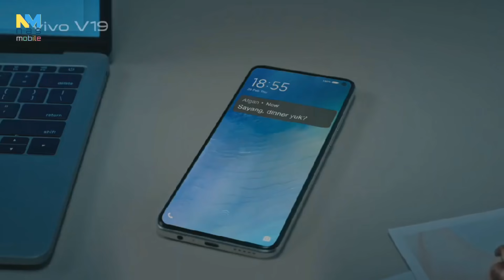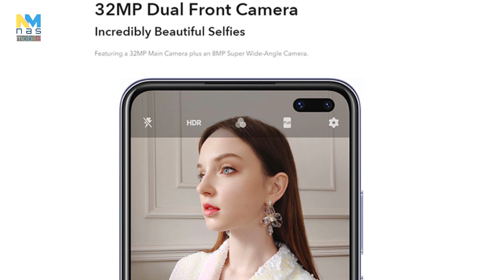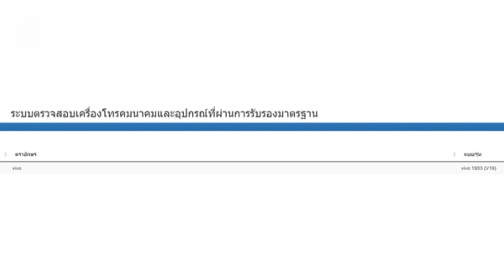เปิดตัว Vivo V19 ขายไทยอัปเกรดกล้องหน้าคู่ 32+8 ล้าน พร้อมชิป Snapdragon 712 มีชาร์จเร็ว 33W!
สเปค Vivo V19
หน้าจอแสดงผลแบบ Super AMOLED ขนาด 6.44 นิ้ว ความละเอียดระดับ Full HD+ (2400x1080 พิกเซล)
หน่วยประมวลผลกราฟิก Adreno 616
หน่วยความจำ RAM ขนาด 8GB
หน่วยความจำภายในความจุ 128GB / 256GB
กล้องดิจิทัลด้านหน้าแบบคู่ แบ่งออกเป็น กล้องตัวหลักความะเอียด 32 ล้านพิกเซล รูรับแสงกว้าง f/2.08 และกล้อง Wide-Angle ความละเอียด 8 ล้านพิกเซล รูรับแสงกว้าง f/2.28 พร้อมโหมดถ่ายภาพ Super Night Sekfie และ Super Wide-Angle Selfie
กล้องดิจิทัลด้านหลังจำนวน 4 ตัว (Quad Camera) แบ่งออกเป็น กล้องตัวหลักความละเอียด 48 ล้านพิกเซล รูรับแสงกว้าง f/1.79, กล้อง Wide-Angle ความละเอียด 8 ล้านพิกเซล รูรับแสงกว้าง f/2.2, กล้อง Bokeh ความละเอียด 2 ล้านพิกเซล รูรับแสงกว้าง f/2.4 และกล้อง Macro ความละเอียด 2 ล้านพิกเซล รูรับแสงกว้าง f/2.4 พร้อมฟีเจอร์ Super Night Mode, Ultra Stable และ Art Portrait
รองรับการเชื่อมต่อบนเครือข่าย 4G LTE, Wi-Fi Dual-Band และ Bluetooth 5.0
พอร์ตเชื่อมต่อแบบ USB Type-C
ระบบสแกนลายนิ้วมือบนหน้าจอแสดงผล (In-Display Fingerprint Scanning)
แบตเตอรี่ขนาด 4500mAh พร้อมรองรับระบบชาร์จเร็ว 33W FlashCharge 2.0 สามารถชาร์จแบตเตอรี่จาก 0-54% ได้ในเวลา 30 นาที
ทำงานอยู่บนระบบปฏิบัติการ Android 10 ครอบทับด้วย FunTouchSO 10
มีให้เลือก 2 สี ได้แก่ สีดำ Gleam Black และสีเงิน Sleek Silver